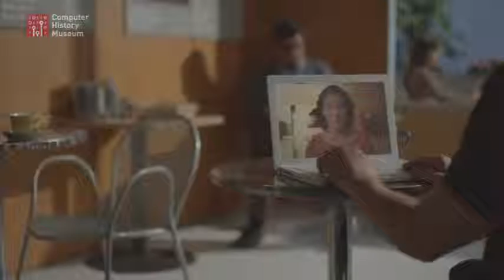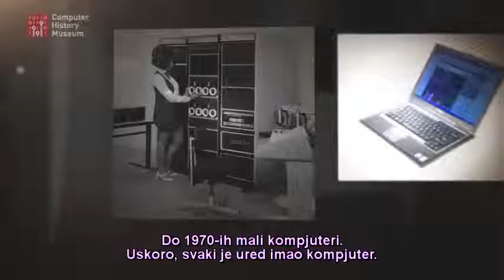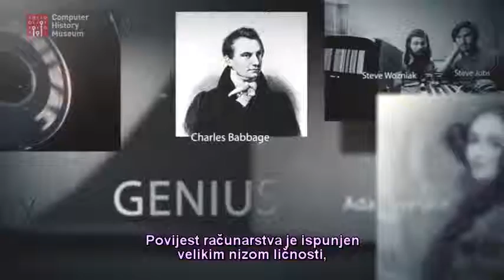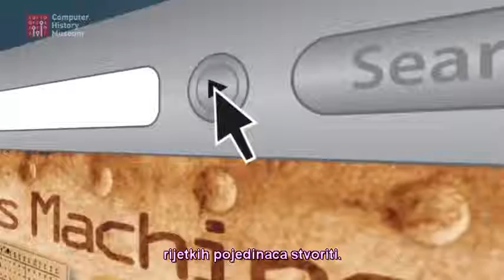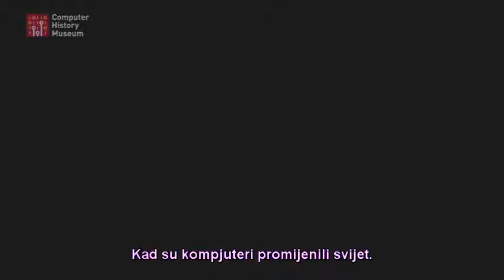Povijest kompjutera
Kako su kompjuteri promijenili svijet.

Preuzeto s ComputerHistory ("When Computers Changed the World from the Revolution Exhibition").